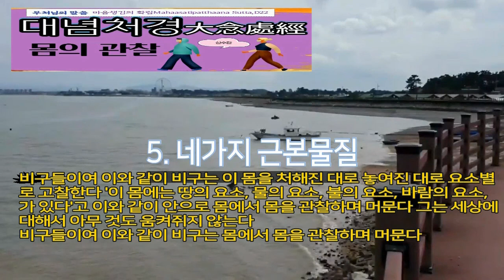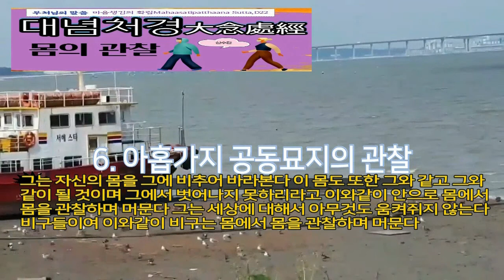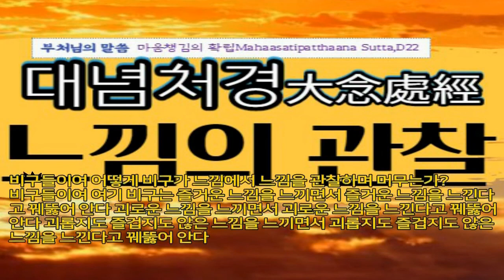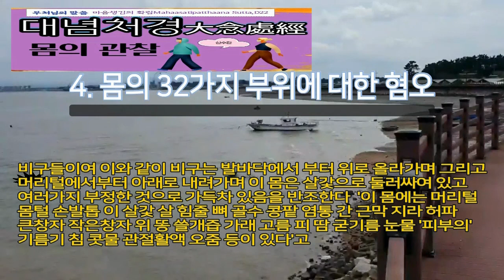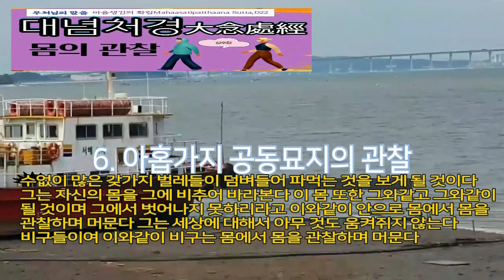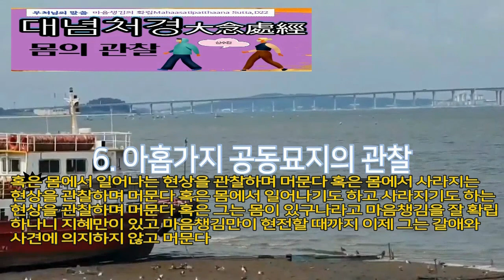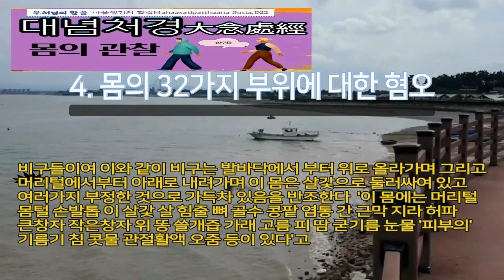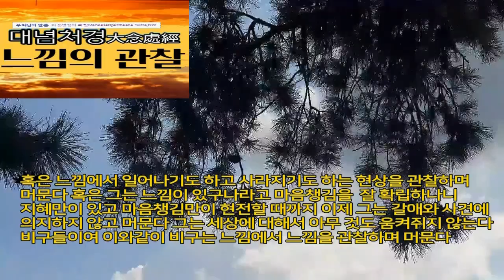[대념처경]中 신념처 & 수념처 보우스님독송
大念處經 中에서 [신념처(身念處)]  [수념처(受念處)]
마음챙김의 확립(Mahaasatipat*t*haana Sutta, D22)

1-1. 이와 같이 나는 들었다. 한 때 세존께서는 꾸루 지방의 깜맛사담마라는 꾸루족들의 읍에 머무셨다. 그곳에서 세존께서는 “비구들이여”라고 비구들을 부르셨다. “세존이시여”라고 비구들은 세존께 응답했다. 세존께서는 이렇게 말씀하셨다.

1-2. “비구들이여, 이 도는 유일한 길이니 중생들의 청정을 위하고 근심과 탄식을 다 건너기 위한 것이며, 육체적 고통과 정신적 고통을 사라지게 하고 옳은 방법을 터득하고 열반을 실현하기 위한 것이다. 그것은 바로 ‘네 가지 마음챙김의 확립[四念處]’이다.”

1-3. “무엇이 네 가지인가? 비구들이여, 여기 비구는 몸에서 몸을 관찰하며[身隨觀] 머문다. 세상에 대한 욕심과 싫어하는 마음을 버리면서 근면하게, 분명히 알아차리고 마음챙기는 자 되어 머문다. 느낌에서 느낌을 관찰하며[受隨觀] 머문다. 세상에 대한 욕심과 싫어하는 마음을 버리면서 근면하게, 분명히 알아차리고 마음챙기는 자 되어 머문다. 마음에서 마음을 관찰하며[心隨觀] 머문다. 세상에 대한 욕심과 싫어하는 마음을 버리면서 근면하게, 분명히 알아차리고 마음챙기는 자 되어 머문다. 법에서 법을 관찰하며[法隨觀] 머문다. 세상에 대한 욕심과 싫어하는 마음을 버리면서 근면하게, 분명히 알아차리고 마음챙기는 자 되어 머문다.”

II. 몸의 관찰[身隨觀]

II-1. 들숨날숨에 대한 마음챙김

2-1. “비구들이여, 어떻게 비구가 몸에서 몸을 관찰하며 머무는가? 비구들이여, 여기 비구는 숲 속에 가거나 나무 아래에 가거나 외진 처소에 가서 가부좌를 틀고 몸을 곧추세우고 전면에 마음챙김을 확립하여 앉는다. 그는 마음챙겨 숨을 들이쉬고 마음챙겨 숨을 내쉰다. 길게 들이쉬면서 ‘길게 들이쉰다’고 꿰뚫어 알고(pajānāti), 길게 내쉬면서 ‘길게 내쉰다’고 꿰뚫어 안다. 짧게 들이쉬면서 ‘짧게 들이쉰다’고 꿰뚫어 알고, 짧게 내쉬면서 ‘짧게 내쉰다’고 꿰뚫어 안다. ‘온 몸을 경험하면서 들이쉬리라’며 공부짓고(sikkhati) 온 몸을 경험하면서 내쉬리라’며 공부짓는다. ‘신행(身行)을 편안히 하면서 들이쉬리라’며 공부짓고 ‘신행을 편안히 하면서 내쉬리라’며 공부짓는다.”

​II-2. 네 가지 자세[四威儀]

3. “다시 비구들이여, 비구는 걸어가면서 ‘걷고 있다’고 꿰뚫어 알고, 서있으면서 ‘서있다’고 꿰뚫어 알며, 앉아있으면서 ‘앉아있다’고 꿰뚫어 알고, 누워있으면서 ‘누워있다’고 꿰뚫어 안다. 또 그의 몸이 다른 어떤 자세를 취하고 있든 그 자세대로 꿰뚫어 안다.”

“이와 같이 안으로 몸에서 몸을 관찰하며[身隨觀] 머문다. … 그는 세상에서 아무 것도 움켜쥐지 않는다. 비구들이여, 이와 같이 비구는 몸에서 몸을 관찰하며 머문다.”

II-3. 분명하게 알아차림

4. “다시 비구들이여, 비구는 나아갈 때도 물러날 때도 [자신의 거동을] 분명히 알면서[正知] 행한다(sampajāna-kāri). 앞을 볼 때도 돌아 볼 때도 분명히 알면서 행한다. 구부릴 때도 펼 때도 분명히 알면서 행한다. 가사·발우·의복을 지닐 때도 분명히 알면서 행한다. 먹을 때도 마실 때도 씹을 때도 맛볼 때도 분명히 알면서 행한다. 대소변을 볼 때도 분명히 알면서 행한다. 걸으면서·서면서·앉으면서·잠들면서·잠을 깨면서·말하면서·침묵하면서도 분명히 알면서 행한다.”

“이와 같이 안으로 몸에서 몸을 관찰하며[身隨觀] 머문다. … 그는 세상에 대해서 아무 것도 움켜쥐지 않는다. 비구들이여, 이와 같이 비구는 몸에서 몸을 관찰하며 머문다.”

​II-4. 몸의 32가지 부위에 대한 혐오

5-2. 비구들이여, 이는 마치 양쪽에 아가리가 있는 자루에 여러 가지 곡식, 즉 밭벼·논벼·콩·완두·기장·현미 등이 가득 담겨 있는데 어떤 눈 밝은 사람 이 그 자루를 풀고 일일이 헤쳐 보면서 ‘이것은 밭벼, 이것은 논벼, 이것은 콩, 이것은 완두, 이것은 기장, 이것은 현미’라 하는 것과 같다.

II-5. 네 가지 근본물질[四大]

6. “다시 비구들이여, 비구는 이 몸을 처해진 대로 놓여진 대로 요소[界]별로 고찰한다. ‘이 몸에는 땅[地]의 요소, 물[水]의 요소, 불[火]의 요소, 바람[風]의 요소가 있다’고.

​II-6. 아홉 가지 공동묘지의 관찰

7. “다시 비구들이여, ① 비구는 마치 묘지에 버려진, 죽은 지 하루나 이틀 또는 사흘 된 시체가 부풀고 검푸르게 되고 문드러지는 것을 보게 될 것이다. 그는 자신의 몸을 그에 비추어 바라본다(upasamharati). ‘이 몸 또한 그와 같고, 그와 같이 될 것이며, 그에서 벗어나지 못하리라’고.”

8. “다시 비구들이여, ② 비구는 마치 묘지에 버려진 시체를 까마귀가 마구 쪼아 먹고, 솔개가 마구 쪼아 먹고, 독수리가 마구 쪼아 먹고, 개가 마구 뜯어먹고, 자칼이 마구 뜯어먹고, 수없이 많은 갖가지 벌레들이 덤벼들어 파먹는 것을 보게 될 것이다. 그는 자신의 몸을 그에 비추어 바라본다. ‘이 몸 또한 그와 같고, 그와 같이 될 것이며, 그에서 벗어나지 못하리라’고.”

9. 다시 비구들이여, ③ 비구는 마치 묘지에 버려진 시체가 해골이 되어 살과 피가 묻은 채 힘줄로 얽히어 서로 이어져 있는 것을 보게 될 것이다 … ④ 해골이 되어 살은 없이 피만 엉긴 채 힘줄로 얽히어 서로 이어져 있는 것을 보게 될 것이다 … ⑤ 해골이 되어 살과 피는 없고 힘줄만 남아 서로 이어져 있는 것을 보게 될 것이다 … ⑥ 해골이 되어 힘줄도 사라지고 뼈들이 흩어져서 여기에는 손뼈, 저기에는 발뼈, 또 저기에는 정강이뼈, 저기에는 넓적다리뼈, 저기에는 엉덩이뼈, 저기에는 등뼈, 저기에는 갈빗대, 저기에는 가슴뼈, 저기에는 팔뼈, 저기에는 어깨뼈, 저기에는 목뼈, 저기에는 턱뼈, 저기에는 치골, 저기에는 두개골 등이 사방에 널려있는 것을 보게 될 것이다. 그는 자신의 몸을 그에 비추어 바라본다. ‘이 몸도 또한 그와 같고, 그와 같이 될 것이며, 그에서 벗어나지 못하리라’고.

10-1. “다시 비구들이여, ⑦ 비구는 마치 묘지에 버려진 시체가 해골이 되어 뼈가 조개껍질 색깔같이 하얗게 백골이 된 것을 보게 될 것이다 … ⑧ 해골이 되어 풍상을 겪어 단지 뼈 무더기가 되어 있는 것을 보게 될 것이다 … ⑨ 해골이 되었다가 다시 삭아서 티끌로 변한 모습을 보게 될 것이다. 그는 자신의 몸을 그에 비추어 바라본다. ‘이 몸도 또한 그와 같고, 그와 같이 될 것이며, 그에서 벗어나지 못하리라’고.”

10-2. “이와 같이 안으로 몸에서 몸을 관찰하며[身隨觀] 머문다. 혹은 밖으로 몸에서 몸을 관찰하며 머문다. 혹은 안팎으로 몸에서 몸을 관찰하며 머문다. 혹은 몸에서 일어나는 현상[法]을 관찰하며 머문다. 혹은 몸에서 사라지는 현상을 관찰하며 머문다. 혹은 몸에서 일어나기도 하고 사라지기도 하는 현상을 관찰하며 머문다. 혹은 그는 ‘몸이 있구나’라고 마음챙김을 잘 확립하나니 지혜만이 있고 마음챙김만이 현전할 때까지. 이제 그는 [갈애와 사견에] 의지하지 않고 머문다. 그는 세상에 대해서 아무 것도 움켜쥐지 않는다. 비구들이여, 이와 같이 비구는 몸에서 몸을 관찰하며 머문다.”

​III. 느낌의 관찰[受隨觀]

11-1. “비구들이여, 어떻게 비구가 느낌에서 느낌을 관찰하며[受隨觀] 머무는가? 비구들이여,
...생략(아무풍경 네이버블러그참조 참조 )

11-2. “이와 같이 안으로 느낌에서 느낌을 관찰하며[受隨觀] 머문다. 혹은 밖으로 느낌에서 느낌을 관찰하며 머문다. 혹은 안팎으로 느낌에서 느낌을 관찰하며 머문다. 혹은 느낌에서 일어나는 현상[法]을 관찰하며 머문다. 혹은 느낌에서 사라지는 현상을 관찰하며 머문다. 혹은 느낌에서 일어나기도 하고 사라지기도 하는 현상을 관찰하며 머문다. 혹은 그는 ‘느낌이 있구나’라고 마음챙김을 잘 확립하나니 지혜만이 있고 마음챙김만이 현전할 때까지. 이제 그는 [갈애와 사견에] 의지하지 않고 머문다. 그는 세상에 대해서 아무 것도 움켜쥐지 않는다. 비구들이여, 이와 같이 비구는 느낌에서 느낌을 관찰하며 머문다.”